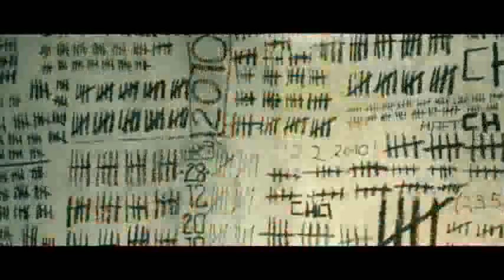SIDO feat. Haftbefehl - 2010